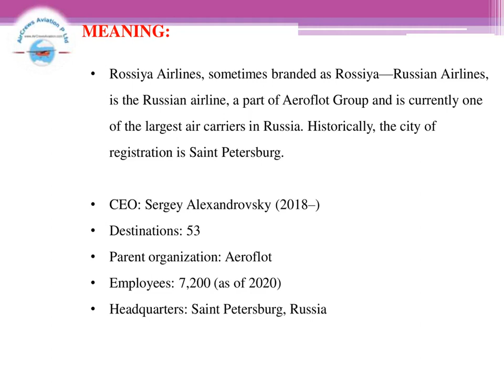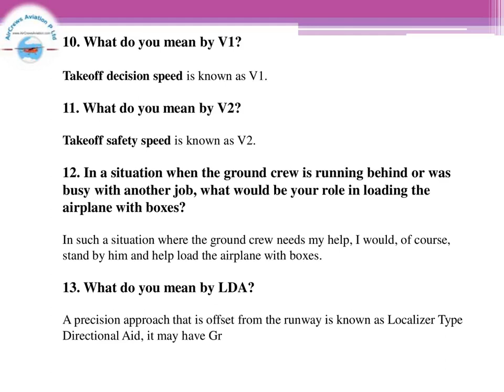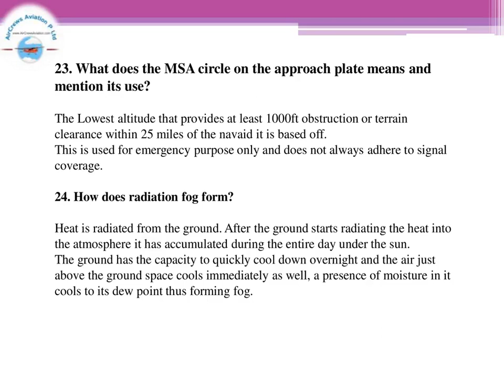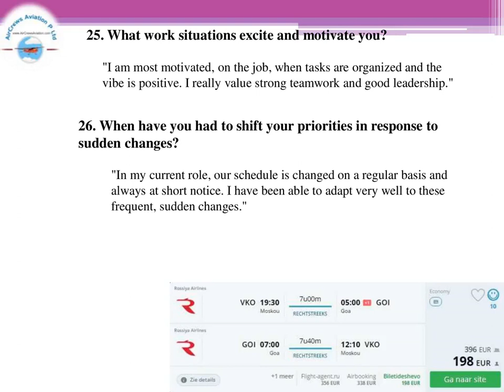Cockpit Crew👩‍✈️Pilots Hiring 👮🏼‍♀️Rossiya Airlines✈️Rajarajeswari Jagatheesan HR Manager AirCrews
Cockpit Crew👩‍✈️Pilots Hiring 👮🏼‍♀️ Rossiya - Russian Airlines 👩🏻‍✈️Airlines✈️Rajarajeswari Jagatheesan HR Manager AirCrews Aviation Pvt Ltd

Dear Visitors,

Step by Step Learn How to Become an International Airline Pilot  :

Facebook Trending

Pilot_Couple Challenges

married Pilot_Couples

marriage Pilot_Couple